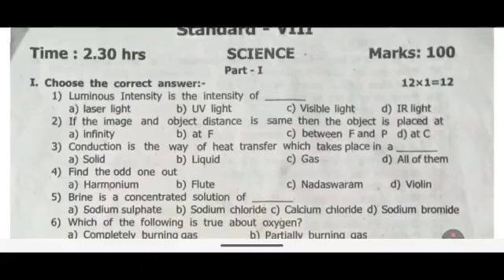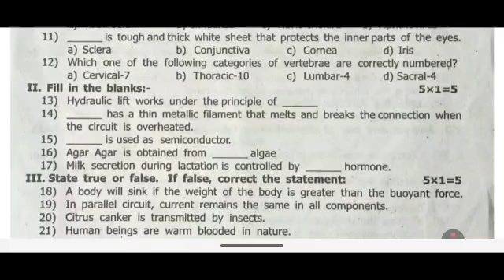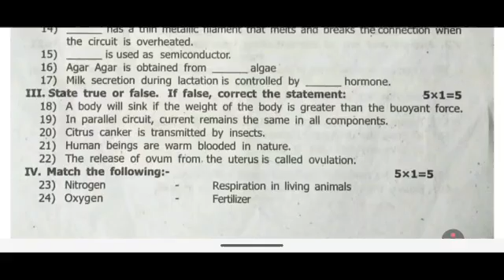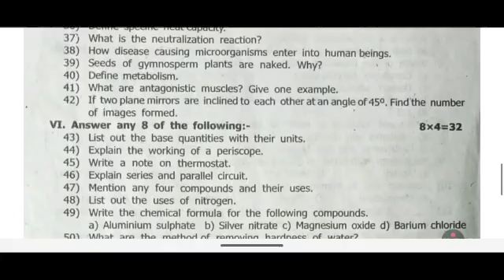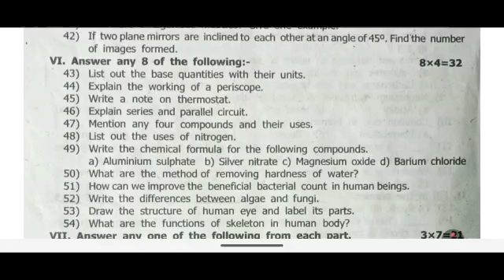8th science half yearly question paper 2025 | 8th Std Science Half Yearly Exam Question Paper 2025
8th Science Half yearly Question paper 2025 | 8th Std Science Half yearly question paper 2025